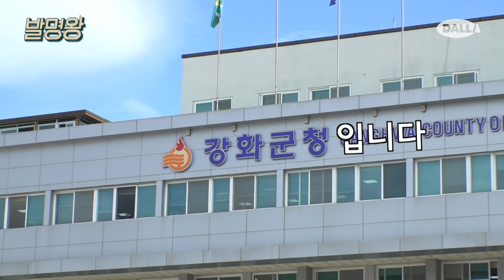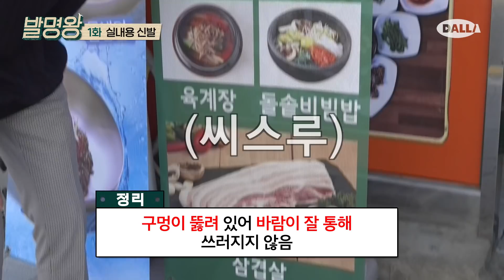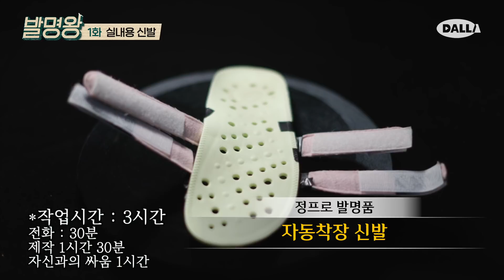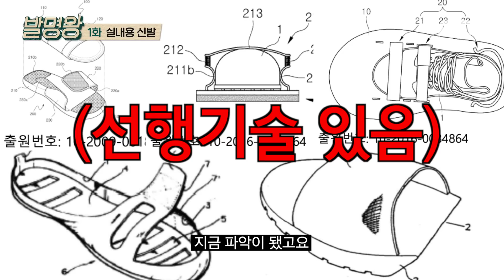정윤호가 무려 6시간 공들여 만든 세기의 발명품 [발명왕] Ep.1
되게 쓸모 없을 거 같은데 되게 쓸모 있을 거 같은 이 발명품은 뭐지?
3:26 ㅅ..사...살려주세요...

발명폭격기의 아이디어 대방출 예능 [발명왕]
🔔 매주 화요일 오후 6시 30분

* 도움 주신 이노뱅크 특허법률사무소 김현석 변리사님 감사드립니다 *